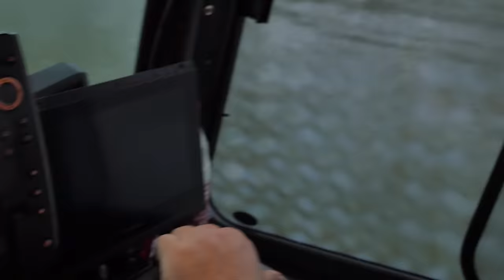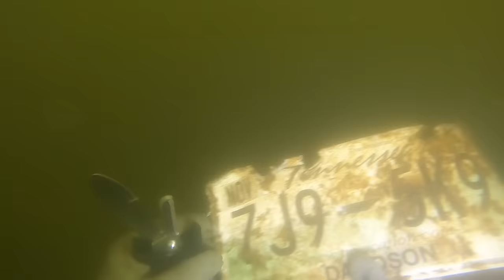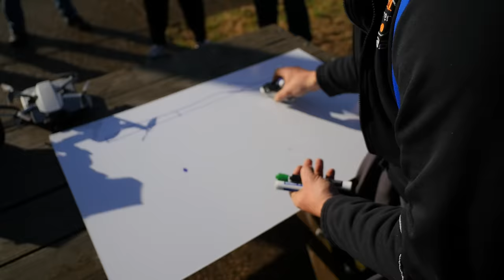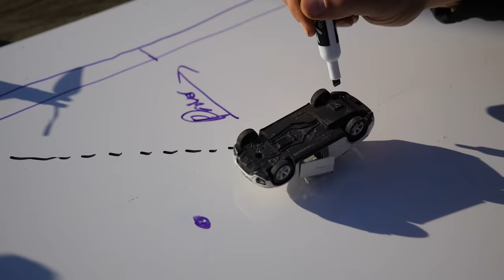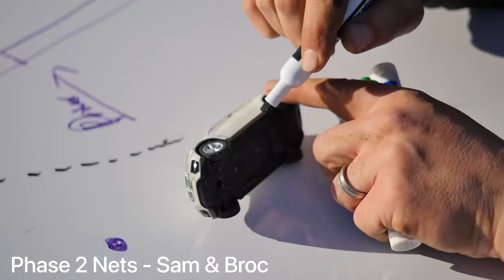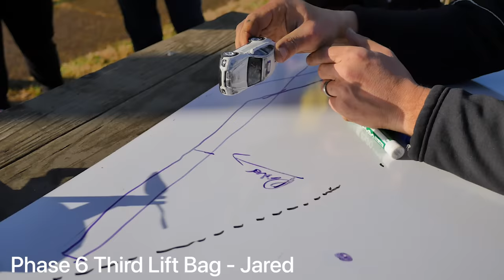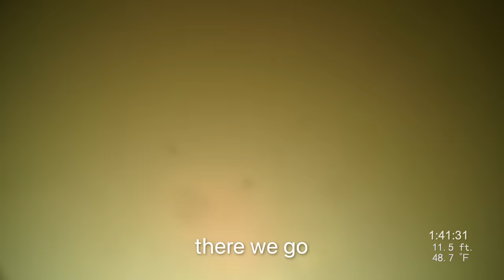SOLVED 7-Month-Old Missing Persons Cold Case (BILL SIMMONS)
We found 57-year-old Bill Simmons in his car underwater, not far from his home, solving a 7-month-old missing person case in Nashville, Tennessee.

Originally contacted by Christy Simmons (Bill's wife) last summer after Bill left his home early one morning around 1:30 am in June, we first met Christy in October 2020, spending two days in the Nashville area looking for Bill.

Just a few days later, they would have been celebrating their 24-year Anniversary.

It is believed Bill drove their Gold Toyota Camry to the river.

This video and the videos we've shared bring you into our world of searching over the course of 6 days for Bill Simmons, and the recovery efforts in bringing Bill home to Christy.

MISSED THOSE PREVIOUS BILL SIMMONS SEARCHES?..

In this final episode, you'll see the final conclusion of locating Bill underwater in his car and the full recovery efforts in bringing Bill home to Christy.

Life had recently hit Bill with the 1-year anniversary of the passing of his mother, along with being forced into retirement due to medical conditions.

Bill Simmons was a proud man who loved his wife and granddaughter.

Adventures with Purpose is grateful to all those who came in to support the search.

Thank you to Christy for her support in bringing us into her family to help find and recovery Bill to bring him home and give her the answers she was looking for.

6 DAYS LEADING UP TO FINDING AND RECOVERING BILL

Thank you to all the volunteers who came out in support of our search efforts by keeping us fed and helping with gear.

Hug the ones you love and reach out to those in need.

We are humbled and thankful for this opportunity and experience to help bring resolution for Christy and her family.